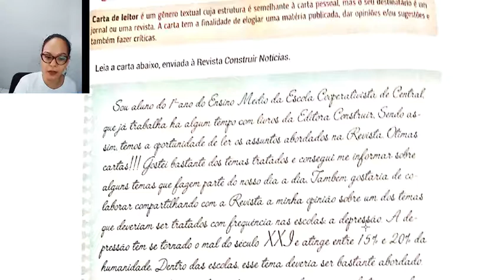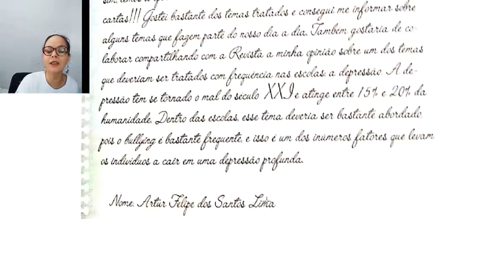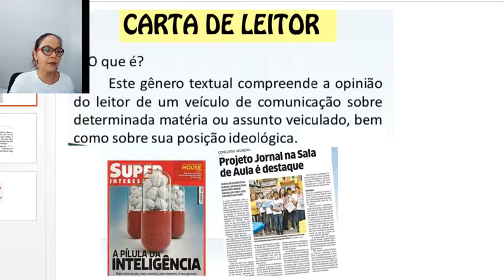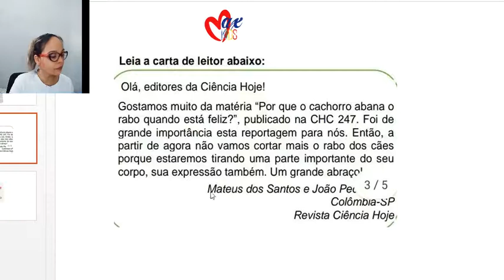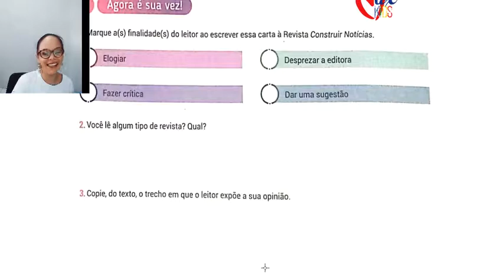2ªaula de Produção de Texto. GO/14/10/2021.Gênero: Carta de Leitor.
Livro de Produção de Texto.